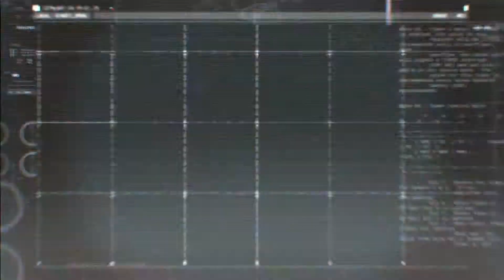ComicCon 2013 | Batman: Arkham Origins | Copperhead Trailer